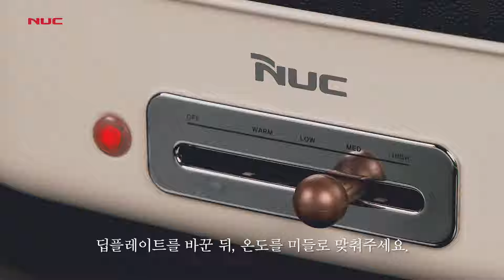요리 초보도 도전! 새우 폭탄 감바스 알 아히요 만들기 - 엔유씨 멀티 전기 그릴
사먹지 마세요, 이제 집에서도 만들 수 있어요!
멀티 전기그릴만 있다면!
요리 초보자도 손쉽게 간식을 만들 수 있어요.

엔유씨 멀티전기 그릴을 활용하여 감바스 알 아히요 만들기

🙂 감바스 알 아히요 재료
      - 칵테일새우 XL사이즈 1봉지
      - 마늘 15~20알
      - 양송이버섯 4개
      - 방울토마토
      - 브로콜리
      - 페퍼론치노 약간
      - 올리브유 2컵(360ml)

"요리가 쉬워졌다."
"요리가 즐거워졌다."
"요리가 다양해졌다."

● 일상을 바꿔줄 엔유씨 멀티 전기그릴 특장점 영상
     엔유씨 멀티 전기그릴은 누구나 요리를 재밌고 쉽게 할 수 있도록
     하기 위해서 탄생하였습니다.
     단순한 가전제품이 아닌 당신의 일상을 바꿔줄 그 이상의 가치를
     느낄 수 있습니다.

● 엔유씨 멀티 전기그릴은 이런분께 추천!!
     1. 따뜻한 음식을 조리하고 바로 드시고 싶은 분
     2. 바쁜 시간 음식을 빠르게 조리하고 싶은 분
     3. 간편식 조리를 편리하게 사용하고 싶은 분
     4. 특별한 날 홈파티를 즐기고 싶은 분

● 엔유씨 멀티 전기그릴만의 특장점
     1. 음식을 골고루 익혀주는 열 플레이트
     2. 조작이 간편한 슬라이드 온도 조절기
     3. 다양한 요리가 가능한 6가지 플레이트
     4. 음식이 눌러 붙지 않은 테프론 코팅
     5. 심플하고 감각적은 디자인
     6. 안전한 단열 소재의 손잡이

건강한 먹거리를 위한 바른 제품
Real Nature, Real Taste